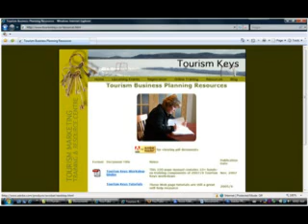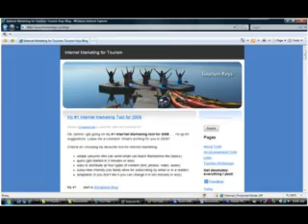Tourism Internet Marketing - Online Resources, Tourism Keys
Tourism Internet Marketing Online Resources - Tourism Keys, Todd Lucier